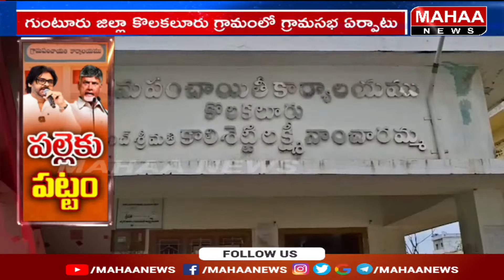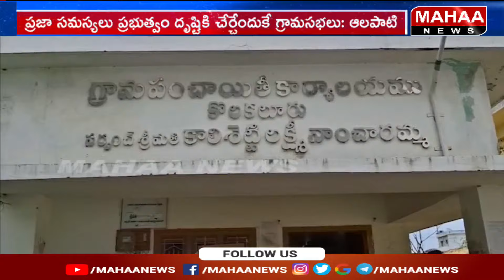కొలకలూరు గ్రామసభలో పాల్గొన్న ఆలపాటి రాజేంద్రప్రసాద్ | Alapati Rajendra Prasad | Mahaa News